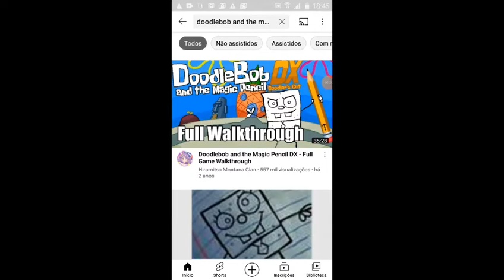você conhece o jogo doodlebob e o lapis magico? (doodlebob and the magic pencil)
doodlebob